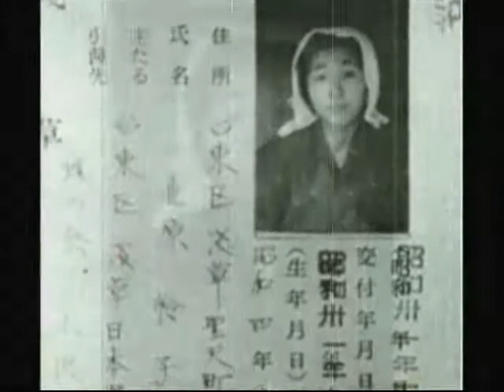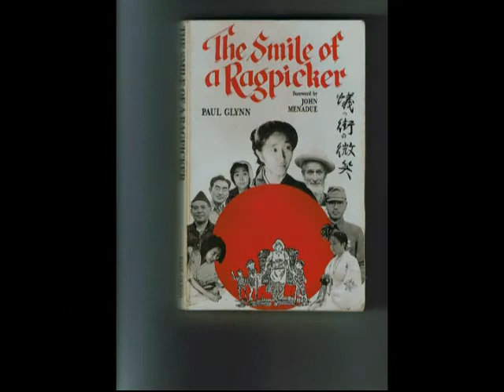Satoko Kitahara - Longer Version 10.5 Mins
Satoko Kitahara, heroic and courageous, was voted one of Japan's most influential women of the 20th century. Her Shinto and bushido heritage helped her become Mary of Ant's Town.
"日本の伝統""インスピレーション日本語""日本人女性""影響力のある日本人""英雄日本語""日本の宗教""強い日本""日本文化"神道武士道"カトリックの歴史"ドキュメンタリー"雅子竹本""日本のホラー""日本の名誉"日本軍事"世界戦争"戦争